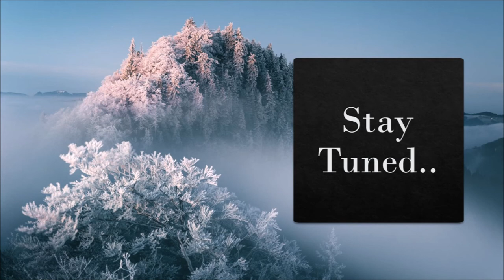Narcissistic Copycats • Steal Your Thoughts, Experiences, Ideas, Identity • Histrionic • Power Point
Video about Narcissistic Copycats • Steal Your Thoughts, Experiences, Ideas, Identity • Histrionic

The videos on this YouTube channel are for entertainment only.

These are simply my thoughts and/or opinions, and I could be wrong.

Any observations are from my own experiences, unless otherwise stated. What works or doesn't work for me might be different for you. One size doesn't fit all, in my view.

This video (or any video on this channel) is not to be used for any purpose.

Stories are copyrighted to me (M. Grace), and are all fictional, unless stated otherwise.  Standard disclaimers apply - such as that any resemblance to any person, living or dead, is purely coincidental, etc.